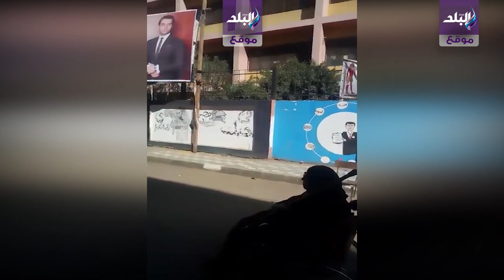صدي البلد | رجال شرطة يساعدون مسنة لتتمكن من الإدلاء بصوتها فى الانتخابات التكميلية بالجيزة